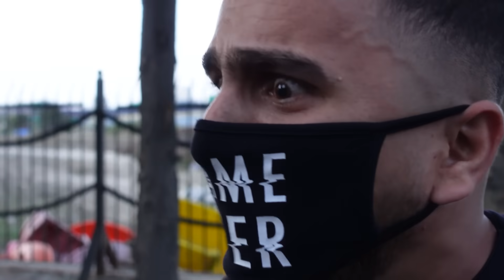اخيرا كمشت القزم الشيطاني و اخذتو الى مكان سري (نهاية القزم)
اخيرا كمشت قزم الشيطان

رابط قناتي المغامرات المرعبة الثانية 👇😈
ANSARExXx

سَبَحَاَنَ اَلَلَهَ وًّبَحَمَدَهَ سَبَحَاَنَ اَلَلَهَ اَلَعَظَيَمَ  ❤